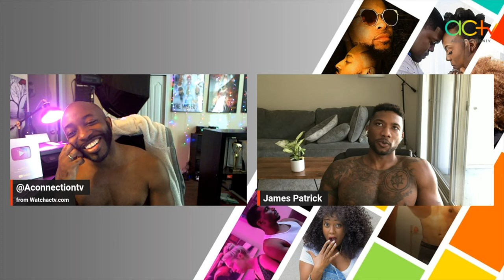4K GAY SEXY FITNESS TRAINER James Patrick talks Gay Life, Military, the GYM, and being homeless!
4K GAY SEXY FITNESS TRAINER James Patrick talks Gay Life, Military, the GYM, and being homeless!

So I had the pleasure of sitting and talking with this sexy fitness trainer, James Patrick, a fellow LEO brother I stumbled upon on Instagram.  His videos are very open and funny, and I was shocked to find out that he liked men.  It's not often that you find masculine men online that look like him talking freely about being gay and the positive side to it.

He is into fitness, and he is a personal trainer working on building a community of people who want to be active in the gym.

His motto:  I help small queer boys build muscle and become bigger queer boys so they can strut around beaches, bars, and bedrooms confidently.